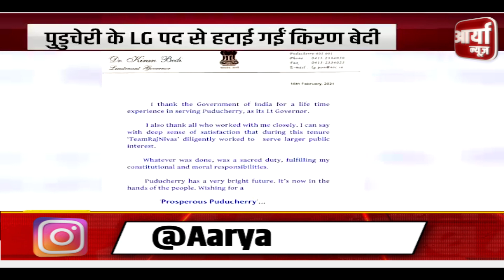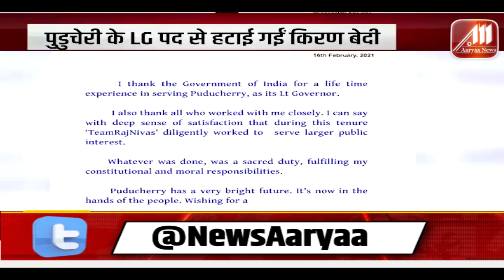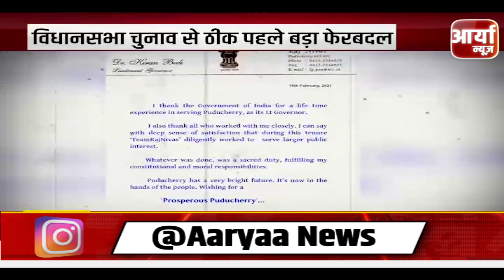किरण बेदी को पुडुचेरी के उपराज्यपाल के पद से हटाया गया,देखिये पूरी रिपोर्ट ।।AARYAANEWS।।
Aaryaa News भारत का No.1 WEB LIVE TV विश्वसनीय Hindi News Channel है। Aaryaa  News Channel राजनीति, मनोरंजन, बॉलीवुड, व्यापार और खेल से जुड़े Latest News अपने दर्शकों तक पहुंचाता है। Aaryaa News की Live खबरें एवं Hindi Breaking News के लिए बने रहें।